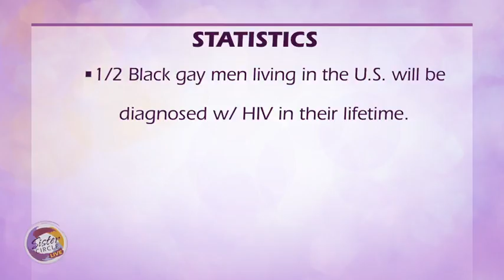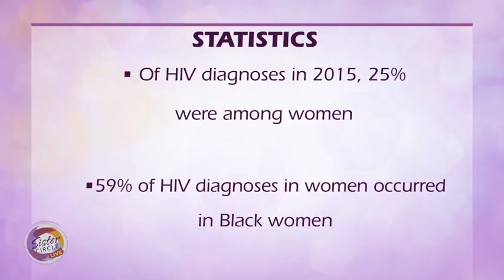Sister Circle Live | David Johns Exec. Director of the NBJC debunks myths on HIV/AIDS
Knowyourstatus GetTested - HIV ranks number THREE on the list of reasons of death for African American Women. Share - Inform - Reduce.